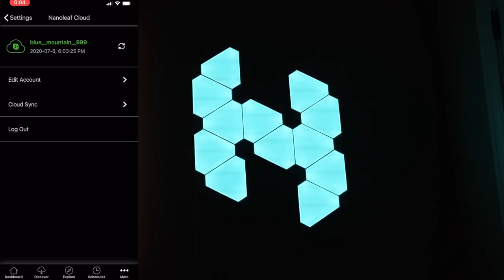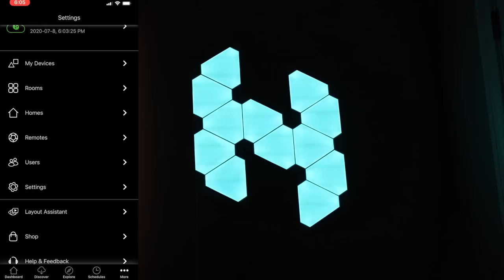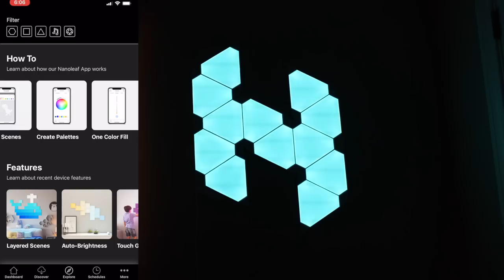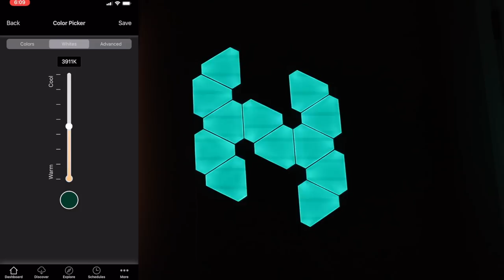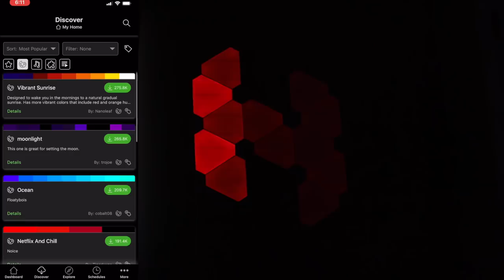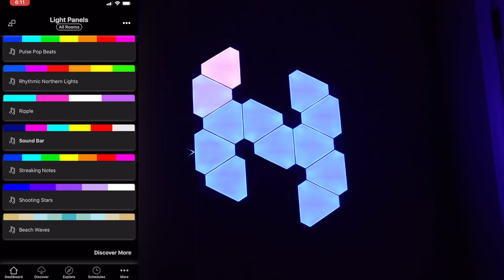Nanoleaf Rhythm Smarter Kit - UNBOXING, SETUP & 1ST IMPRESSIONS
Indian Amazon